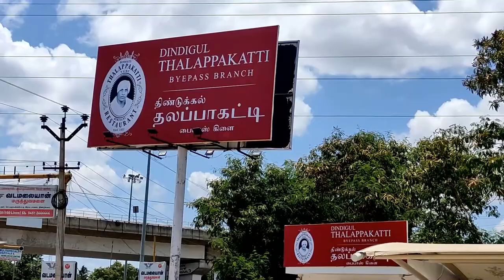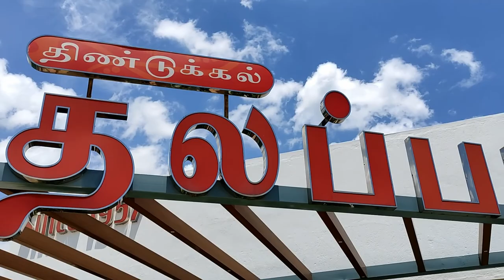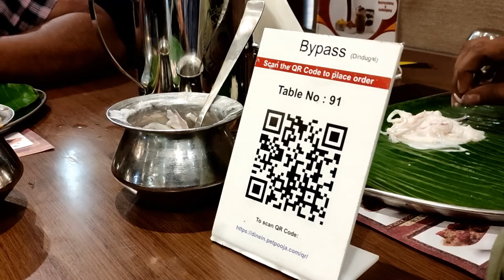Dindigul thalappakatti restaurant | Dindigul main branch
Established in 1957, this simple restaurant chain specialises in home-style biryani dishes.
Address: 63/2, Arunachalam Nagar, Chennamanayakkanpatti Settinaickenpatti, Thadicombu Rd, Dindigul, Tamil Nadu 624001
Hours: